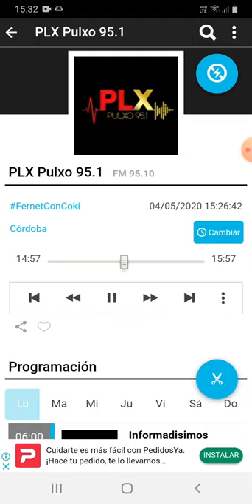coki ramirez en fernet con coki pulxo 951 parte 6 05-05-2020